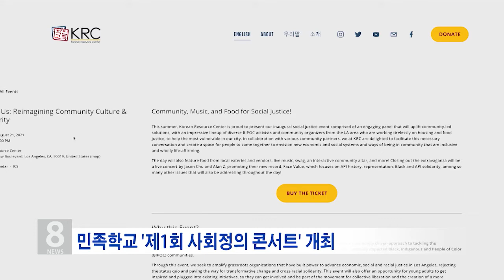8. 12. 2021 KBS America News 민족학교 아시안 인종차별 반대 사회정의 콘서트 개최